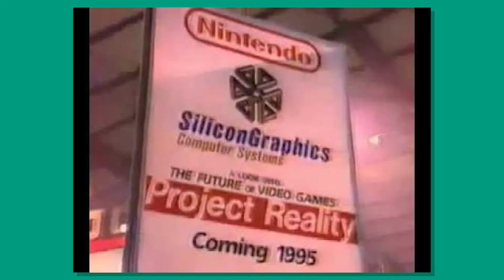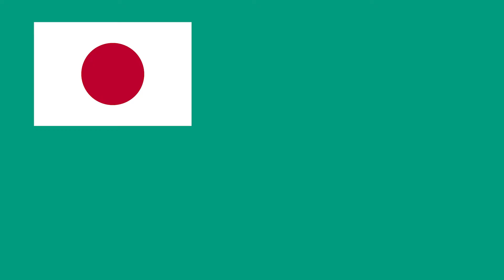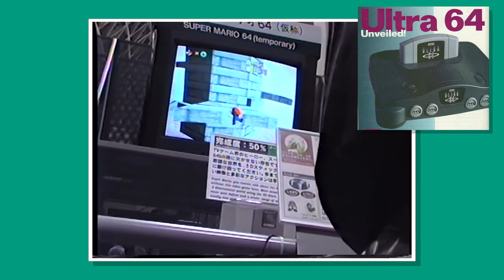The History Of...Super Mario 64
In this episode we take a look back into one of the earliest 3D platformers ever made...Super Mario 64.

"Desert Theme" New Super Mario Bros. Wii
"Bonneton" Super Mario Odyssey
"Title Theme" Mario Kart Wii
"Overture" Super Mario Galaxy
"Title Theme" Super Mario World